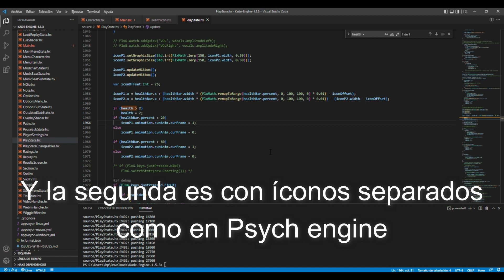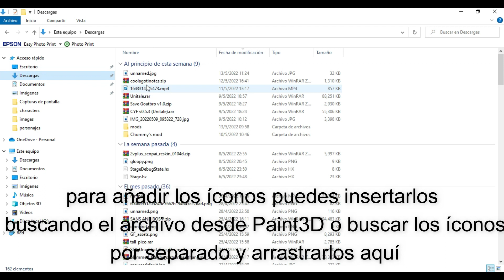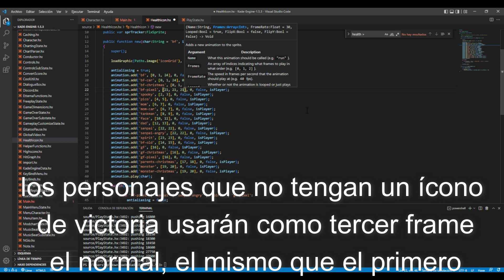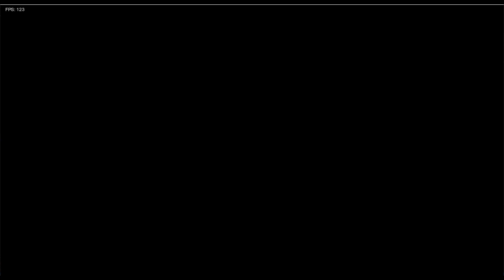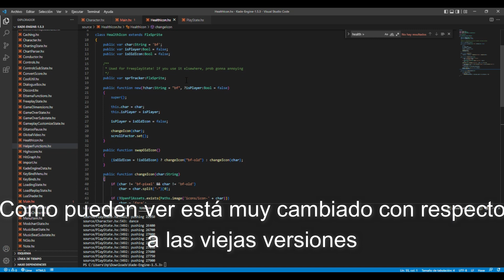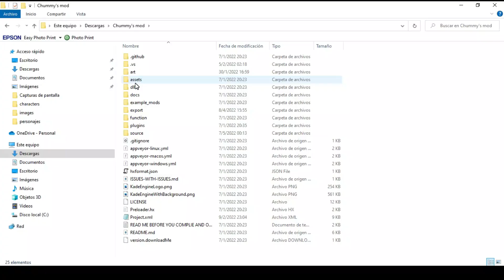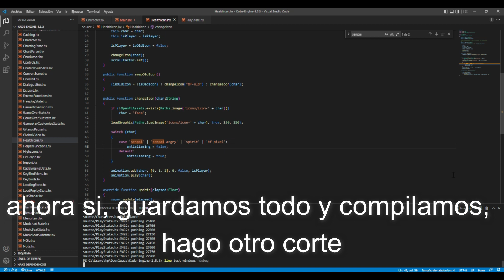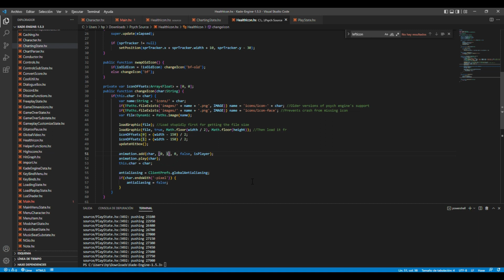LEER DESCRIPCIÓN SI USAS PSYCH(Para Kade y Psych 0.6) Tutorial FNF cómo programar íconos de victoria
Me di cuenta que en Psych hay un error que hace que los íconos se vean mal, para solucionarlo hay que reemplazar en HealthIcon.hx la línea que dice:
loadGraphic(file, true, Math.floor(width / 2), Math.floor(height));
por:
loadGraphic(file, true, 150, 150);

también tienes que reemplazar los íconos que están en la carpeta export porque al parecer no se reemplazan solos

y eso debería solucionarlo, si no funciona házmelo saber con un comentario

Pues nada, quería enseñar esto ya que pocas personas lo saben hacer, por si quieres usar icon grid o íconos separados pues enseño los dos, si llegamos a 100 likes enseño los íconos de victoria animados

Link a los íconos por separado (Kade Engine y recomendado para ambos métodos)
Créditos a donAvamces por ayudarme a hacer los íconos píxel

0:00 - Introducción
0:27 - Código base
1:40 - Método del icon Grid (Kade)
7:47 - Método por íconos separados (Kade)
14:48 - Añadirlos a Psych